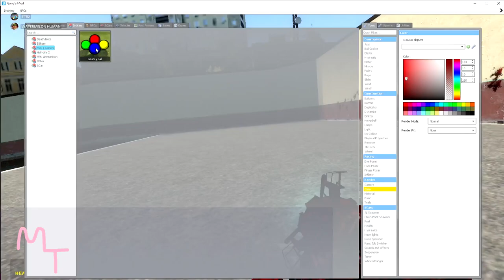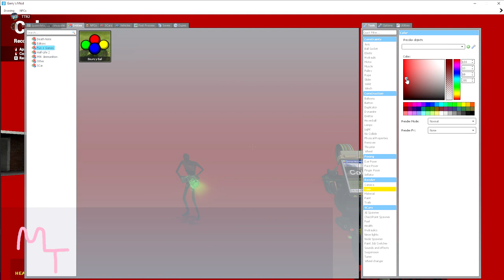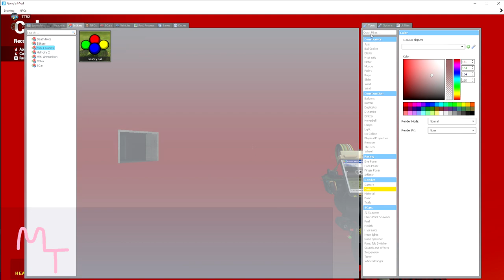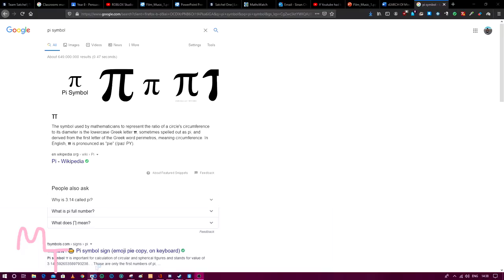Latest Youtube Channels Discussion | Meeting time #1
Hope you guys like our podcast session, more videos soon :)

Farewell, TTR